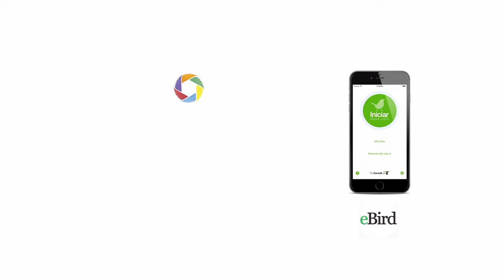CIENCIA CIUDADANA - DR. NICK BAYLY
El doctor Nick Bayly de la Asociación Selva nos cuenta acerca de la ciencia ciudadana.